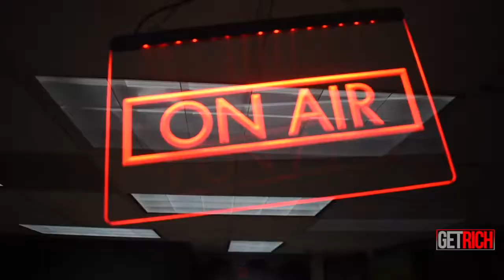Kee Riche$ RaisedOffRosecrans listening Party Ft. DJ OoooWeE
9/21/2018  Kee Riche$ held a Private listening Party for his album Raised Off Rosecrans which dropped on 9/28/2018. Event hosted by DJ OoooWeE. The Album enlist real events and true stories about Kee Riche$ making it out to be a great artist, showing his real talents through verbal word play, and how he was not only affected but motivated by the lost of a few homies (loved ones). You can find the album on all platforms now!!

Follow Kee Riche$

Follow DJ OoooWeE